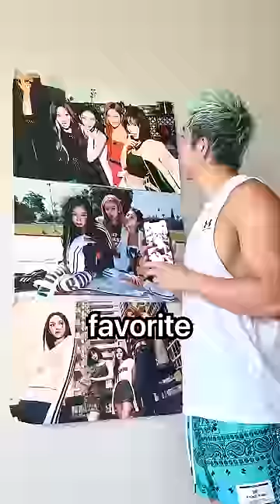Aespa Noticed Me